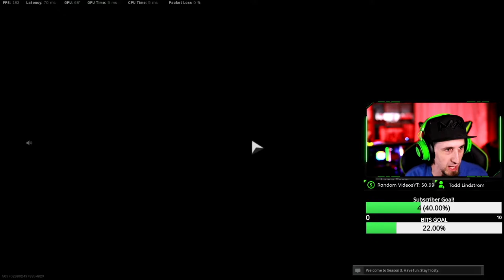Spectating INSANE Warzone AIMBOT HACKER! Kills ENTIRE Lobby!